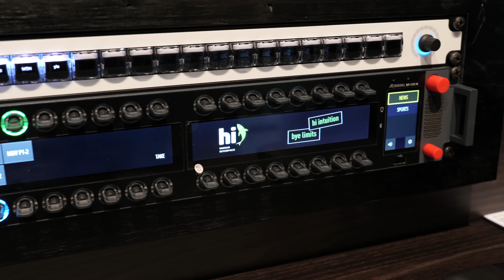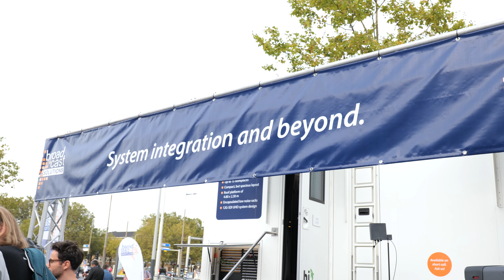Broadcast Solutions at IBC 2019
Thank you for visiting us at IBC 2019!